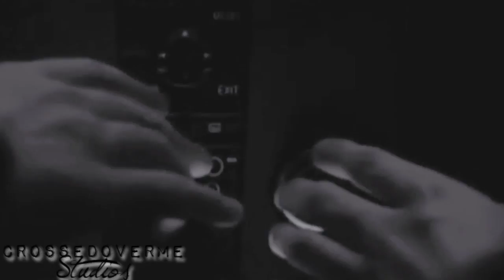Bury Me Alive.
Bury My Alive--We Are Fallen

Amazing collab with *almost* all our members. ^-^ The theme was one supernatural being and one human and I think everyone did great!

PanicOnTheRise: Daenerys/Arthur (Dragon/Human)